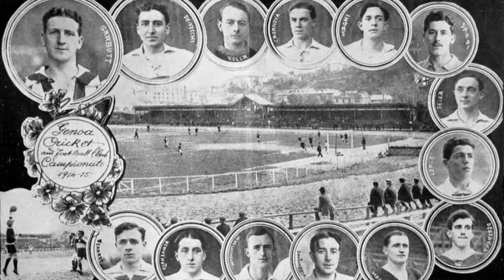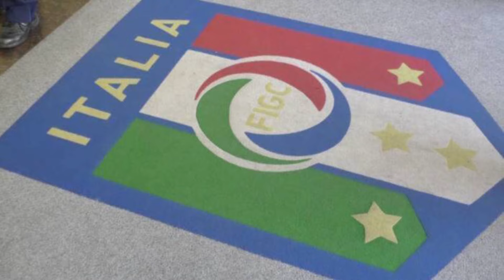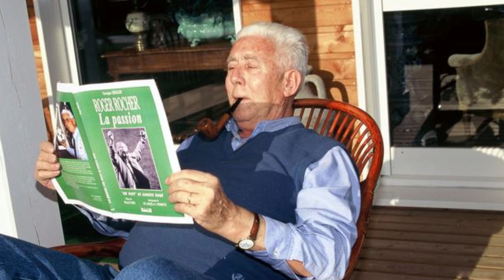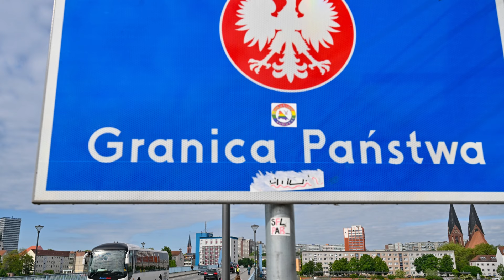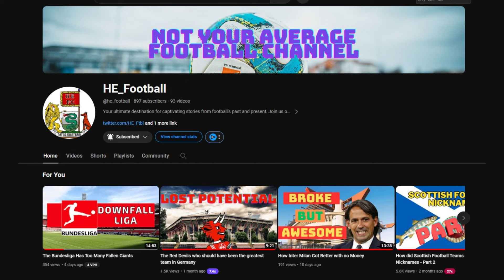The Biggest Fallen Giants of European Football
Embark on a journey through the annals (hehe) of European football history as we delve into the captivating stories of the biggest fallen giants. From the historic Genoa to the black cats of Sunderland, this video explores the rise, glory, and subsequent struggles of clubs that once dominated the footballing landscape.

Genoa, Bologna, Pro Vercelli, Torino, Parma, Saint-Étienne, Stade de Reims, Sunderland, Blackburn Rovers, and Dukla Prague - each name carries a legacy that echoes through generations of football enthusiasts. Join me as I uncover the triumphs, setbacks, and enduring spirit that define these iconic institutions.

Learn about the golden eras, legendary players, and unforgettable moments that shaped the destinies of these clubs. From the heights of European competitions to the challenges of relegation battles, their journeys are a testament to the unpredictable nature of football and the undying passion of their fans.

Whether you're a die-hard supporter or a curious observer, this video offers a comprehensive insight into the rich tapestry of European football history. Discover the fallen giants, celebrate their triumphs, and reflect on their enduring legacy in the ever-evolving world of football.

Don't miss out on this captivating exploration of the forgotten legends. Join us as we pay homage to the fallen giants of European football.